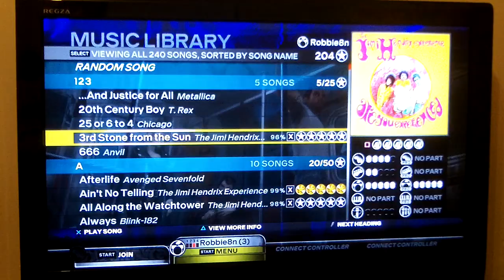I Am The Greatest Drummer Of All Time, No Questions Asked.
Don't take that title seriously. 3rd Stone From The Sun by Hendrix. :D